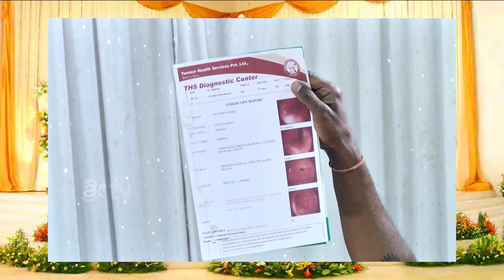AMMA BHAGAVAN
-:():- Namsthe Shethare -:():-

1]:- Entertainments programs
2];- Local News
3]:- Movie Release Dates
4]:- Movie Public Review
5]:- New Movie Updates
6]:- Exclusive News
7]:- Interesting Facts
8]:- Short Movies
9]:- Funny Videos
10]:- etc etc.